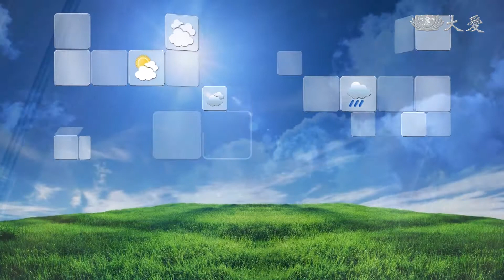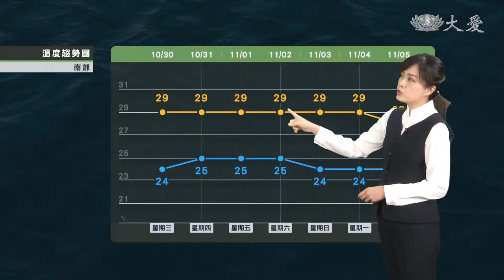境外沙塵南下 影響中南部空品